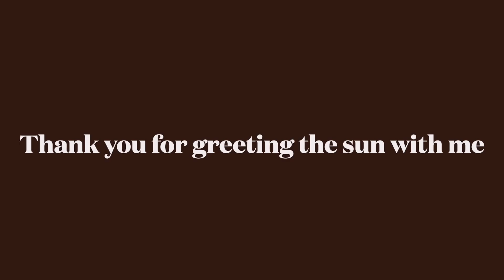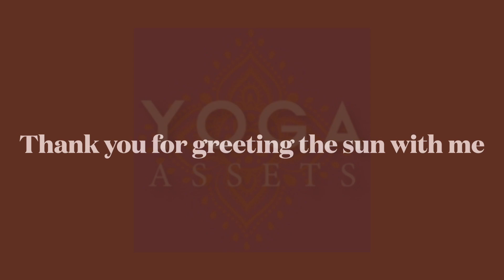30 Days of Sunrise Gratitude-Day 24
When you think of the word, 'Teacher' who comes to mind? Scanning back through the years as a student of life, who stands out as your most influential teachers, mentors, and guides? What if I suggested that the most difficult people in our lives are our best teachers?

Today we will meditate on the chain of teachers that stands behind us. I do this meditation every single time I teach, bringing to mind all of my teachers. I envision them sitting behind me, their voices coming through me. All I have to do is get my busy mind out of the way.

Find a comfortable seat, ground yourself and take several slow, deep breaths. Bring to mind your most obvious teacher, picturing them sitting behind you. And then bring in another, and another, until you are aware of the lineage of humans (and maybe even four-legged teachers) who have brought you here. Honor each one, especially those who offered the hard lessons. Offer gratitude for the part each has played in helping you become who you are today.

And now, in your mind, sit or stand in front of someone you are here to teach. Remember, formal or informal, we're all teachers. "Teach always, sometimes even with words" comes to mind. As the sun rises, take what you have learned and pass it on.

"Even here, in the silence of this room, I am not alone. This silence is alive with the unfolding of other lives and with the turning and movement of the Earth. I began to sense my connection to the world’s pain and my part in healing it. I realized that my transformation of pain into love was an act of service for humankind. By embracing my existence, I could bring courage to others to face their own pain and to acknowledge what it had to teach them." ~Yael Betheim